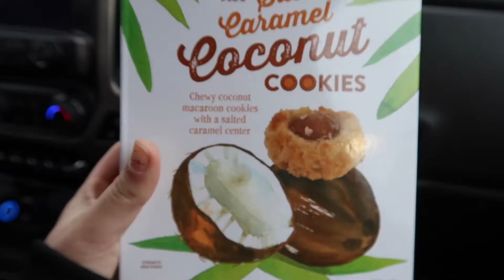New Years Eve Nightmare! | Isabella Childers - Vlog #3